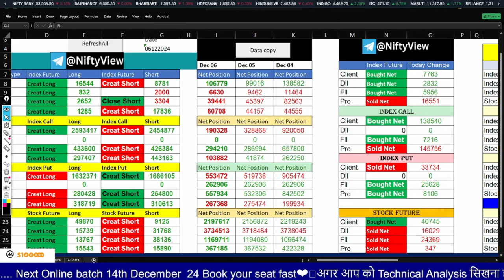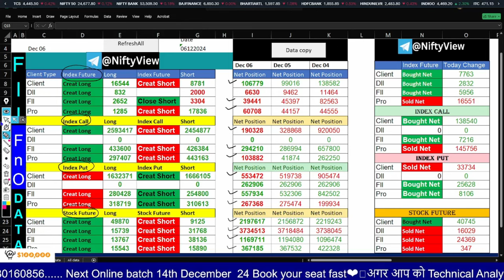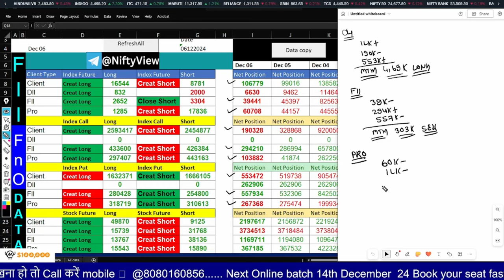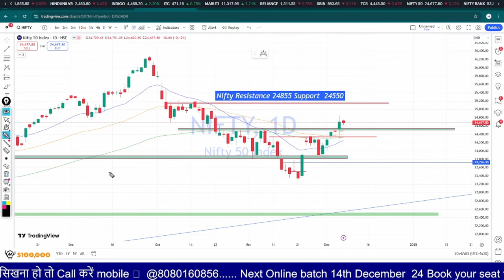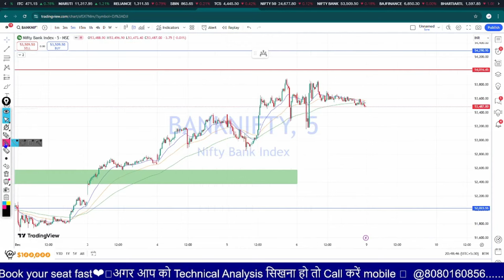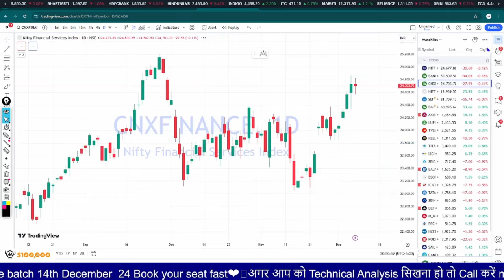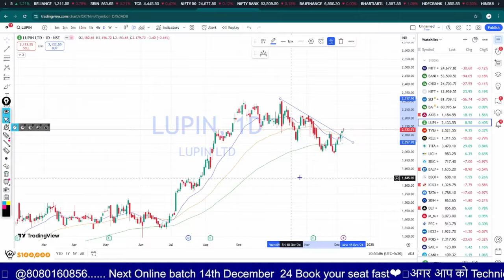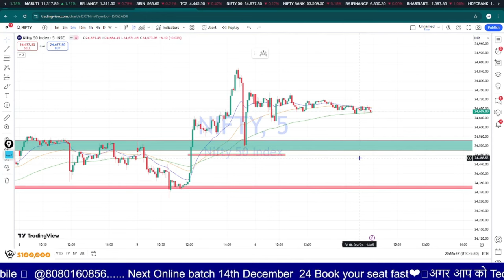monday fii data analysis For 9 december 🚀 monday fii data analysis for nifty Banknifty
5 min strategy banknifty
 market psychology
 stockmarketpsychology

●▬▬▬▬▬▬▬▬▬▬▬▬▬▬▬ஜ۩۞۩ஜ▬▬▬▬▬▬▬▬▬▬▬▬▬▬▬●
5 YouTube Channels मेरे  Stock Market success के लिए ।

midcapnifty analysis
midcapnifty trading
cnbc awaz
zee business